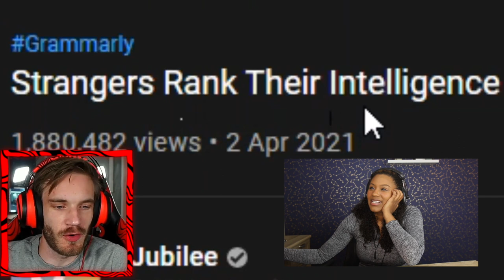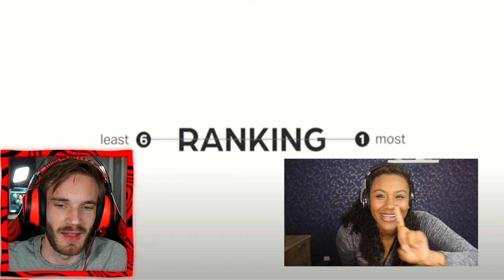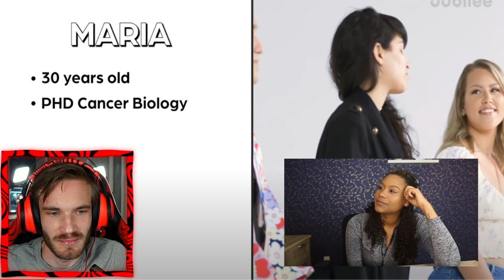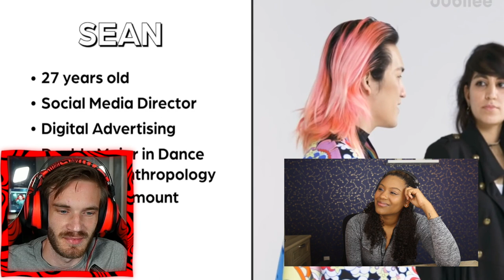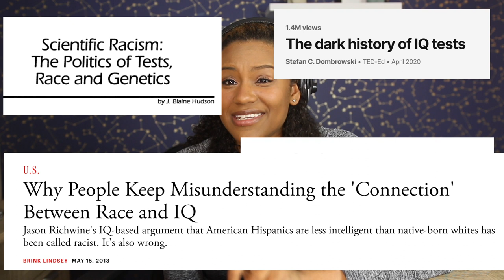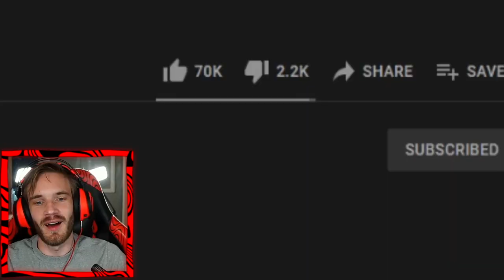reacting to Pewdiepie reacting to me ranking people by intelligence (yes, I was in a Jubilee vid)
Breaking my normal upload time for this one (also, my sister is graduating from HS, so it’s a busy weekend, ya know). But, alright, here it is: my reaction to internet reactions / the actual Jubilee video. I’ve shot for Jubilee a few times (with more coming up!), and I think this experience felt very much like an anomaly in not a great way, but here are some thoughts on the experience and the way the internet talks about videos like this one! Also — if you stick around, the “intelligence test” we took is here also, so you can take it yourself.

Lastly, yes, I know my butt looks awful in this video.

P.S. lmao if you watched my short about this and went and disliked all of my other videos, you must be SUPER fun at parties :)